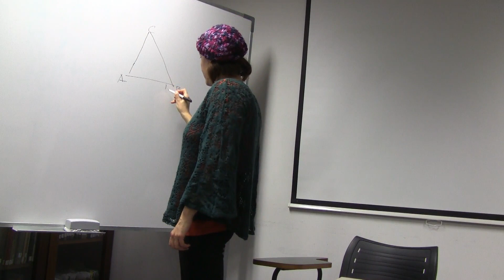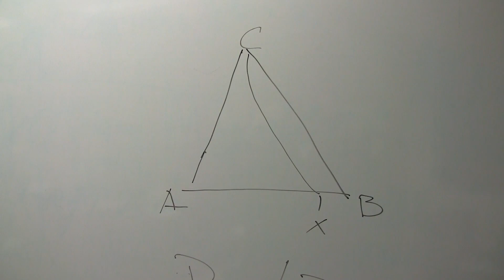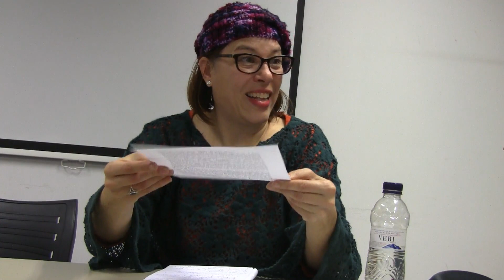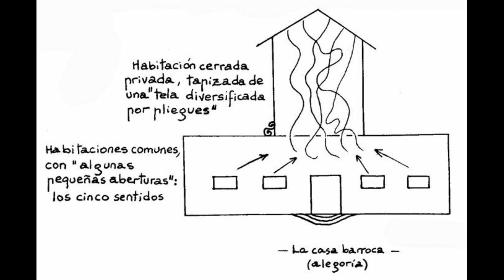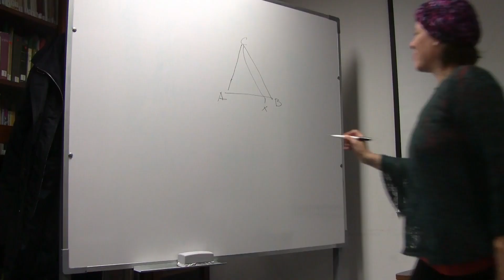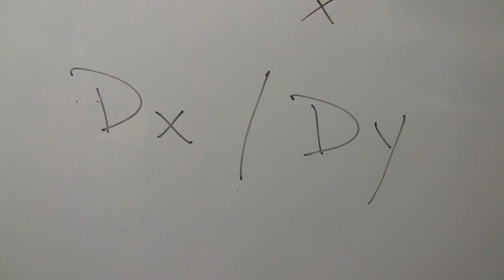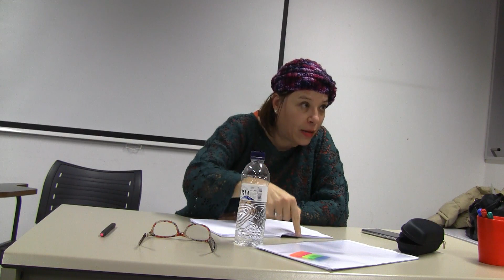Gabriela Berti: "El pliegue. Leibniz y el barroco" de Gilles Deleuze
Aula Deleuze, Leibniz, filosofía, Gabriela Berti

Gilles Deleuze, "El pliegue. Leibniz y el Barroco" por Gabriela Berti. Una introducción a las aproximaciones de Deleuze a la filosofía de Leibniz.